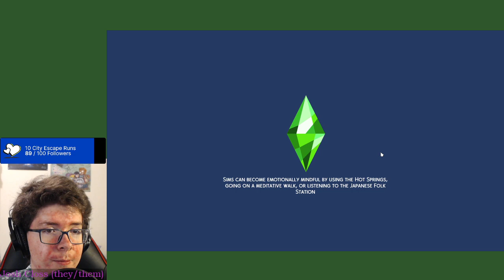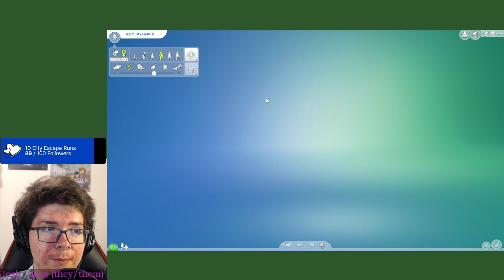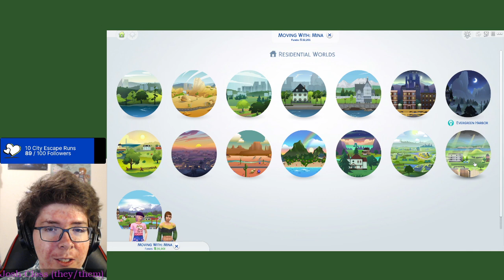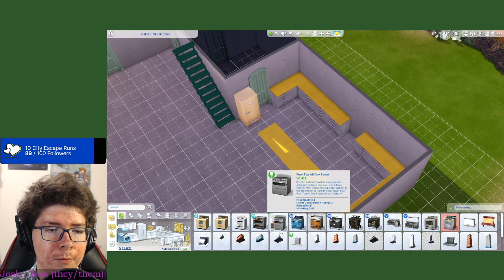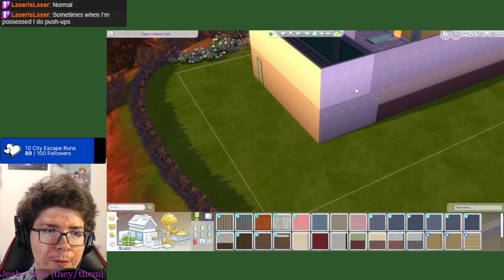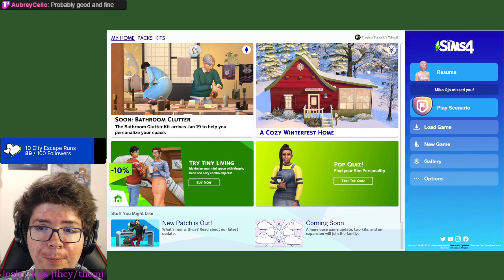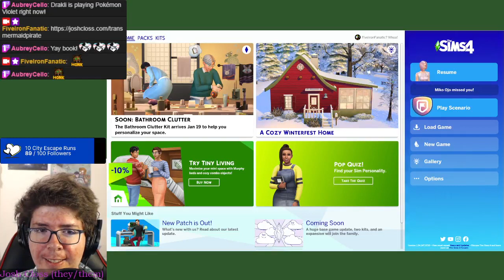The Sims 4: August Mina's Wife is a Vampire!